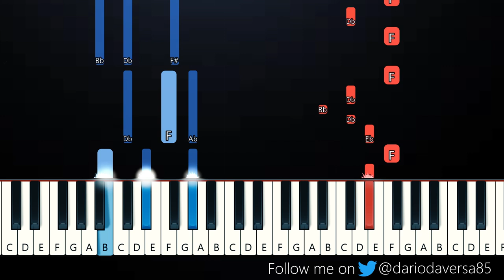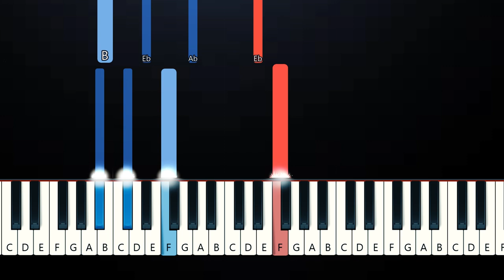NVMD - Denise Julia (Piano Tutorial)